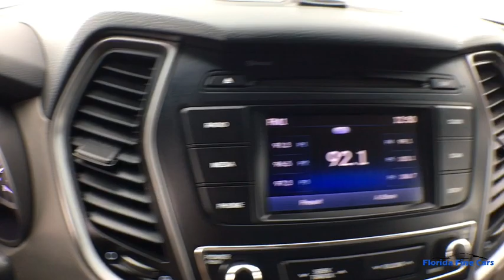2018 HYUNDAI SANTA_FE_SPORT Hollywood, West Palm Beach, Miami, Margate, FL 105083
Used 2018 HYUNDAI SANTA_FE_SPORT available in Hollywood, Florida at Florida Fine Cars. Servicing the  West Palm Beach, Miami, and Margate, FL area.

Priced below KBB Fair Purchase Price! CARFAX One-Owner. Clean CARFAX. CARFAX CERTIFIED NO ACCIDENTS! FINANCING AVAILABLE!! Se habla espanol!! WE ACCEPT ALL TRADE-INS!! BBB Accredited A+. Sparkling Silver 2018 Hyundai Santa Fe Sport 2.4 Base FWD 6-Speed Automatic with Shiftronic 2.4L I4 DGI DOHC 16Vbrbr21/27 City/Highway MPGbrbrbrFlorida Fine Cars has over +1700 vehicles in stock and works with more Banks to help give you as many options as possible. All locations are BBB Accredited; BBB Rating: A+. Come in person or call ahead to set an appointment for a test drive. Buy online and get a car on your time.